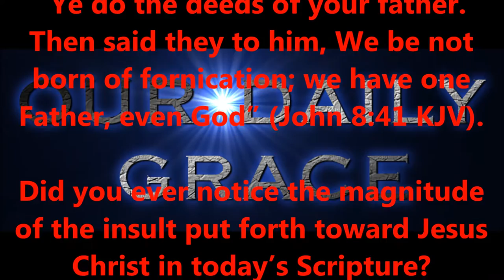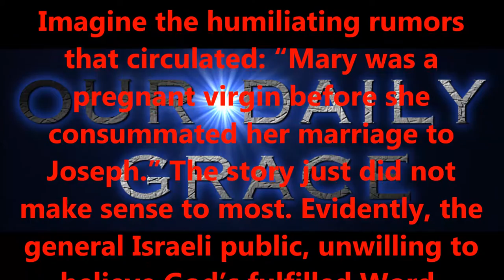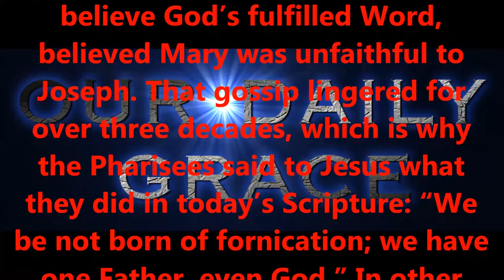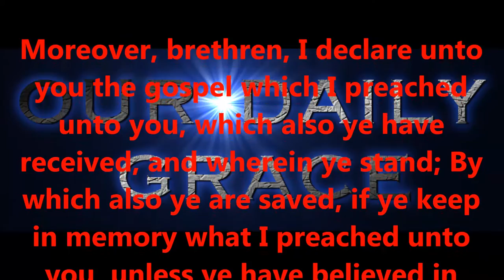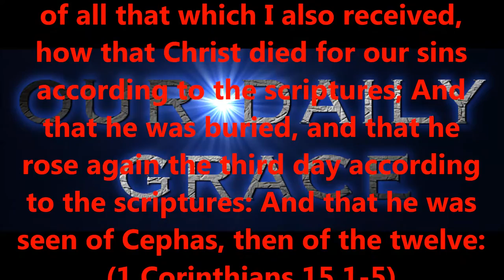DEC 29, 2016 OUR DAILY GRACE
righteous standards.

2:8,9 KJV).

6:23 KJV).

KJV).

1:7 KJV).

KJV).

16:30,31 KJV).

for salvation?

15:1-4 KJV).

eternity.

today!

Produced by,
Lonnie Martin

Written by,
Shawn Brasseaux